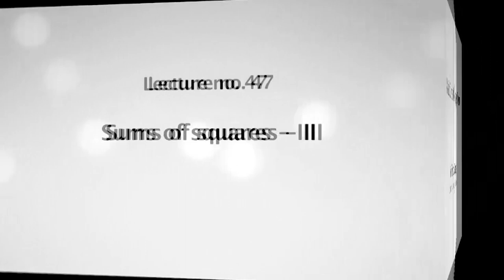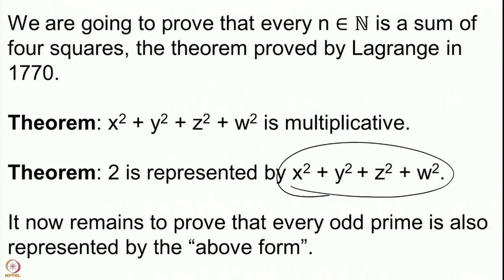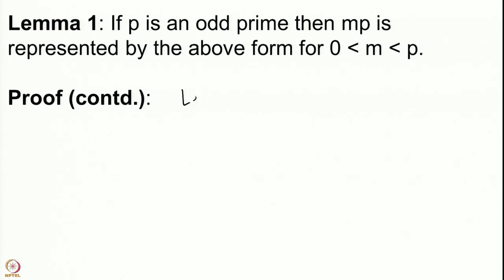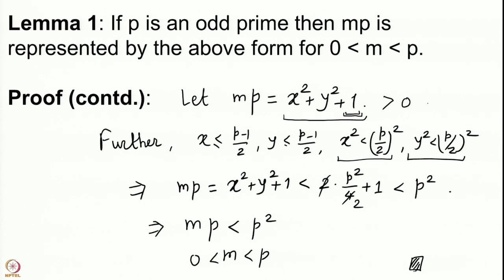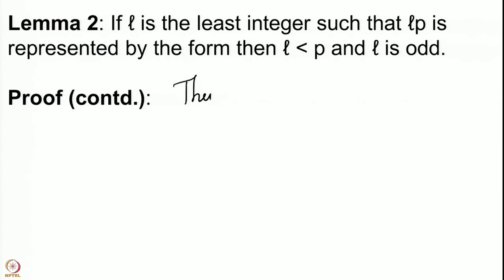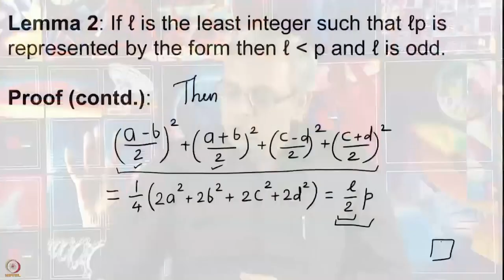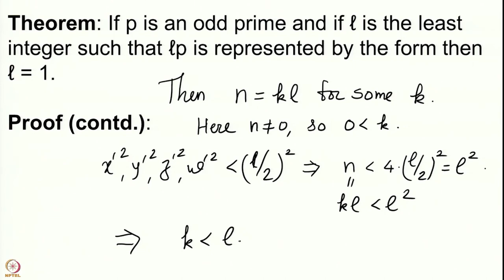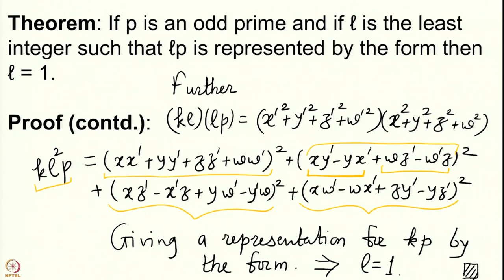Sums of squares - III